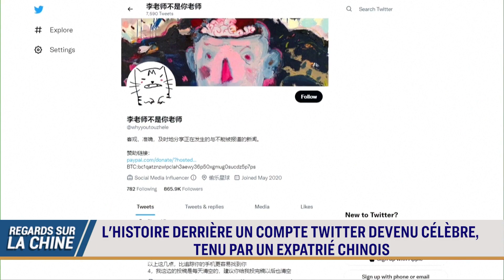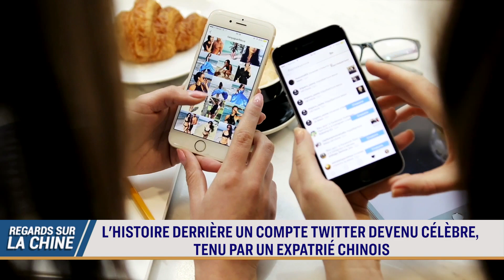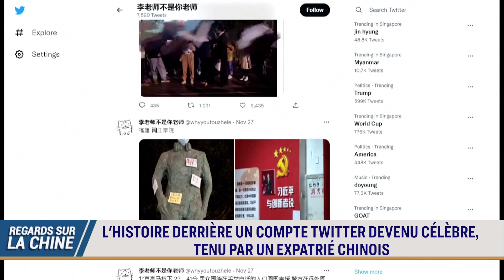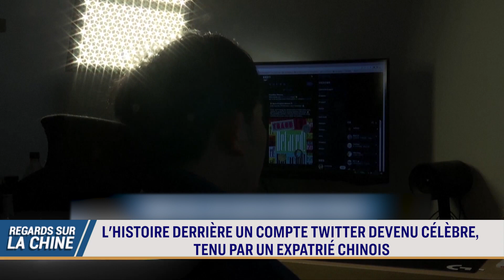Covid-19 : Un système de santé sous pression ; L'histoire derrière un compte Twitter devenu célèbre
Le système de santé de la Chine est mis à rude épreuve. Les cas de COVID19 se multiplient dans le pays. Les stades se sont transformés en cliniques de fortune, et l’inquiétude revient.

Un utilisateur de Twitter est devenu célèbre en quelques jours dans le contexte des récentes manifestations en Chine. Il nous parle de son histoire.

Les attentes concernant la croissance de la Chine sont tombées à leur plus bas niveau depuis des décennies. Les investisseurs étrangers se sont débarrassés d’environ 90 milliards d’euros d'obligations chinoises en 10 mois.

00:00 REGARDS SUR LA CHINE 22/12/2022
00:33 COVID-19 : LE SYSTÈME DE SANTÉ CHINOIS SOUS PRESSION
03:26 L'HISTOIRE DERRIÈRE UN COMPTE TWITTER DEVENU CÉLÈBRE, TENU PAR UN EXPATRIÉ CHINOIS
06:48 LA BANQUE MONDIALE RÉDUIT SES PERSPECTIVES DE CROISSANCE POUR LA CHINE,
07:29 FOXCONN POURRAIT SE VOIR INFLIGER UNE AMENDE POUR SES INVESTISSEMENTS EN CHINE